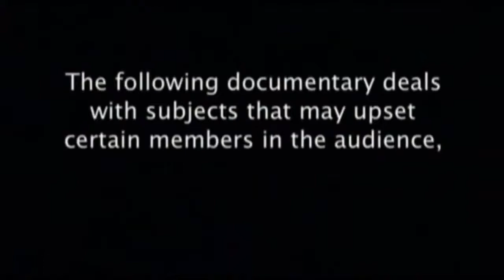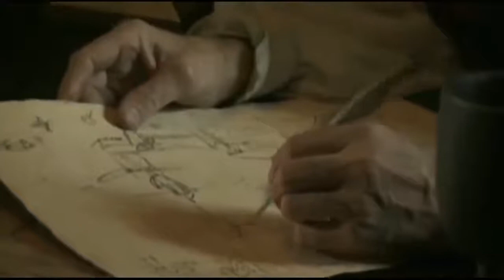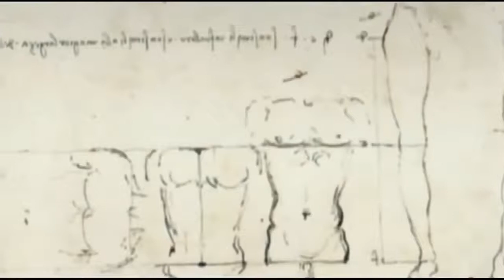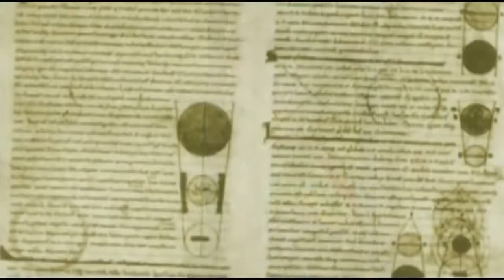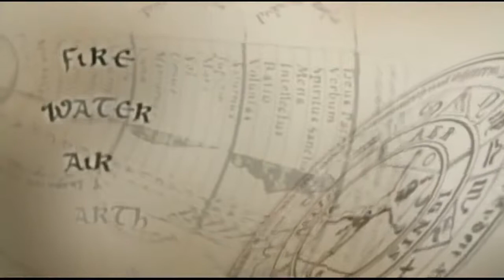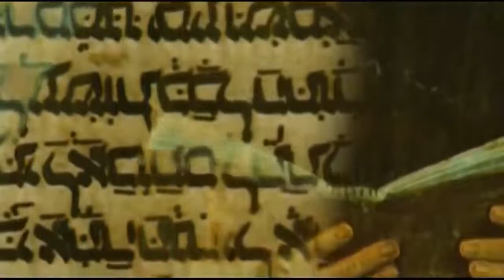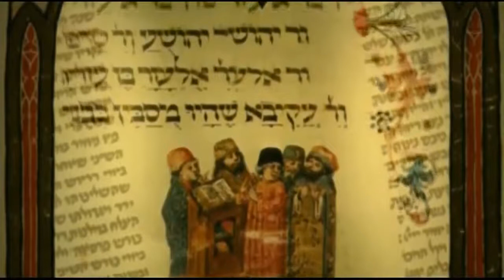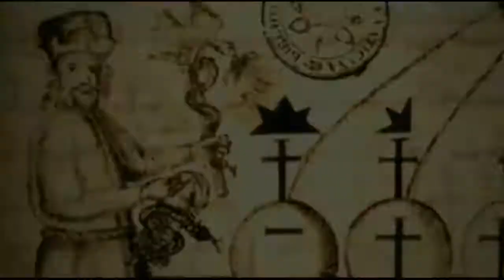Теневая сторона, архивы Леонардо Да Винчи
док. фильм